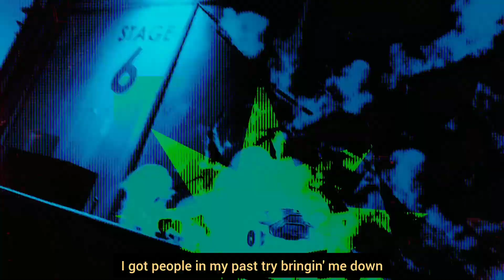Heartsteel -Paranoia MV & stage performance mashup with LYRICS 💚💞🍬😍